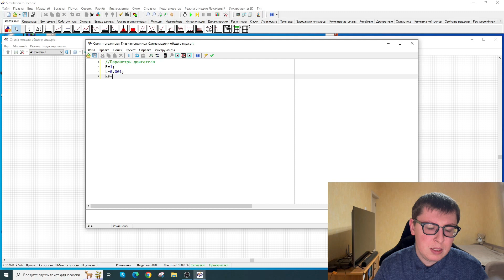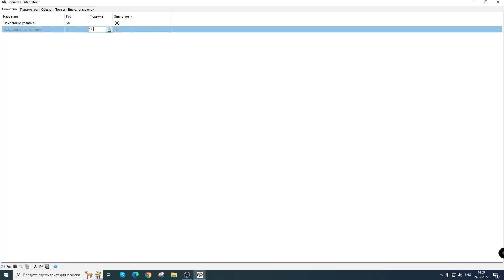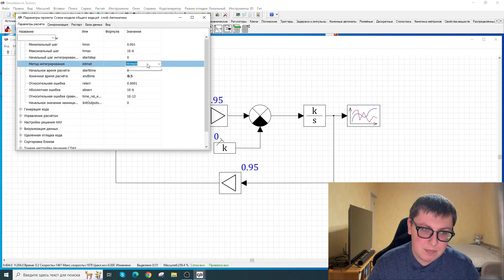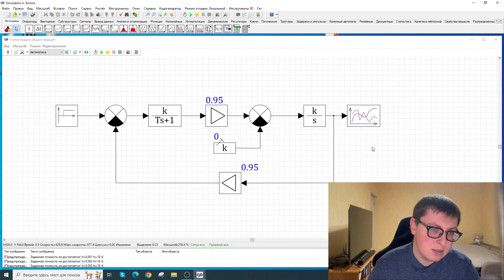proSimInTech: 1. Настройка проекта. Моделирование двигателя постоянного тока